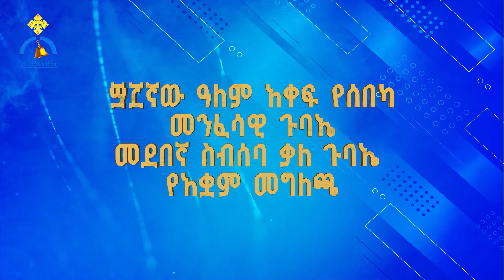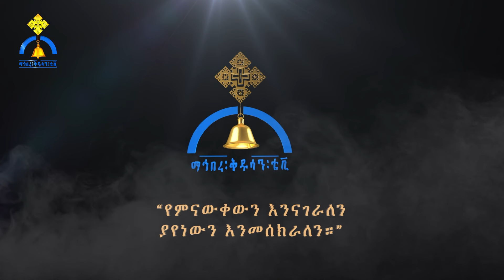MK TV || ፵፫ኛው ዓለም አቀፍ የሰበካ መንፈሳዊ ጉባኤ መደበኛ ስብሰባ ቃለ ጉባኤ የአቋም መግለጫ